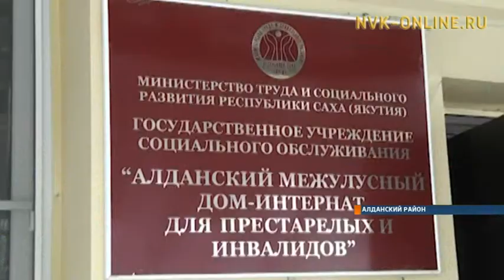В Алданском интернате для престарелых и инвалидов сыграли свадьбу